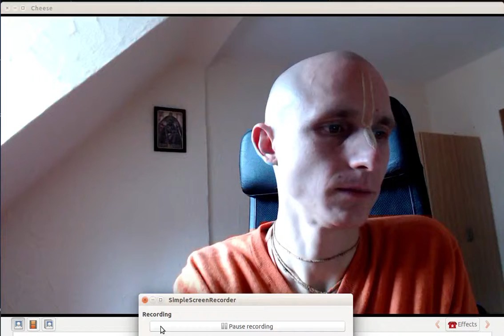Kann man in dieser Welt glücklich werden?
Jeder will glücklich sein, doch das ist nicht leicht zu erreichen. Doch wenn wir die Mechanik des Glücks verstehen, ist dieses fast schon garantiert. Doch zuerst: wie es nicht geht und falsches Glück durchschauen.